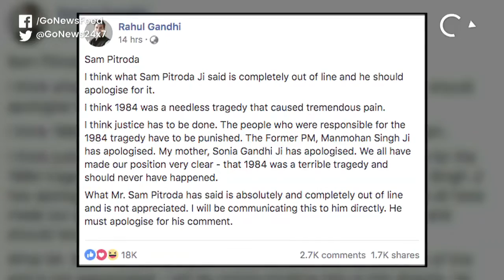Rahul says '84 riots were a 'needless tragedy'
Rahul Gandhi says '84 riots were a 'needless tragedy' and asks Congress leader Sam Pitroda to apologise for his inappropriate comments. Pitroda has offered a formal apology